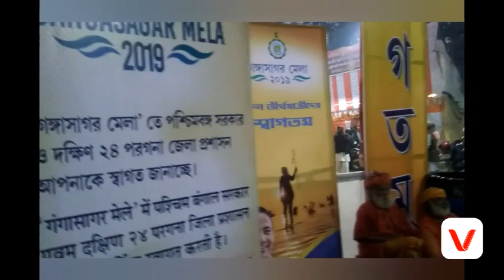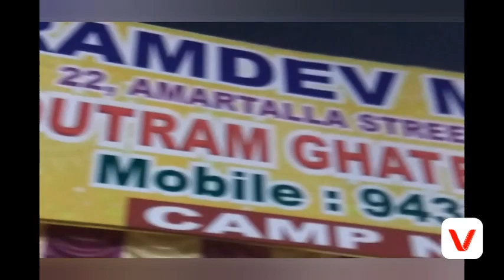NAGA SADHU AT KOLKATA BABUGHAT TRANSIT CAMP OF GANGASAGAR MELA 2019/KOLKATA,WEST BENGAL,INDIA